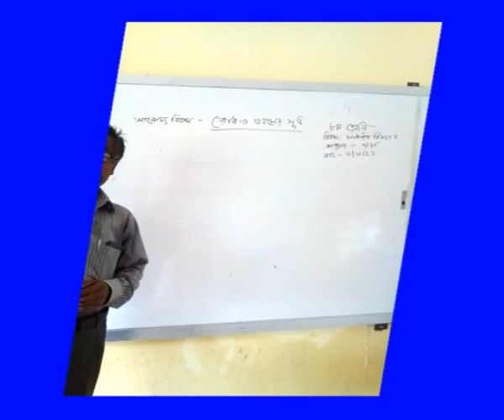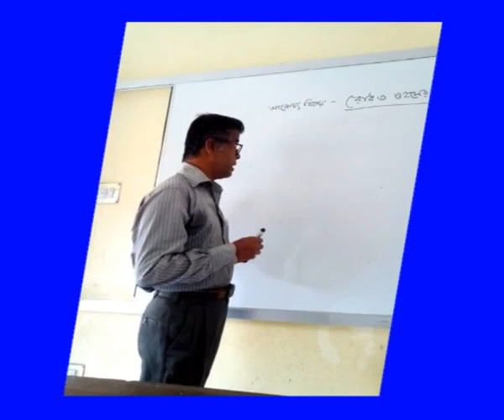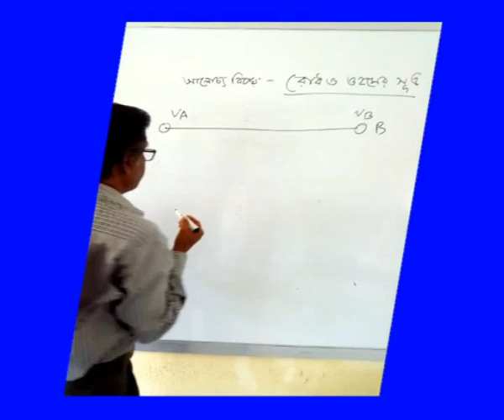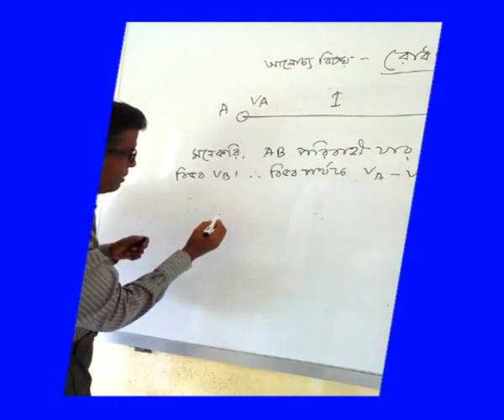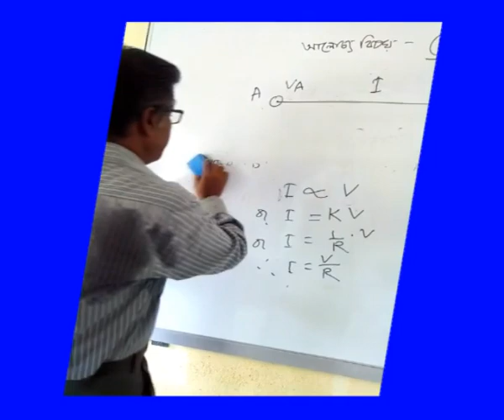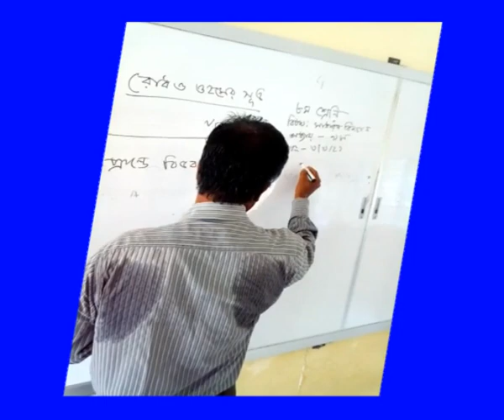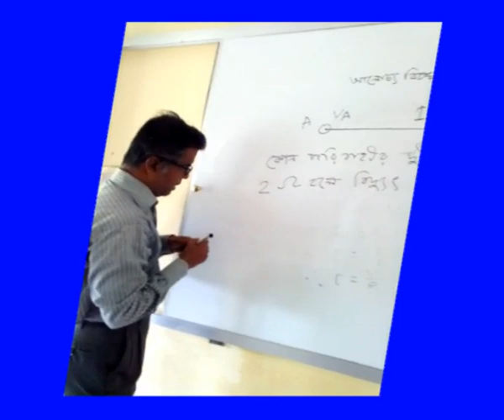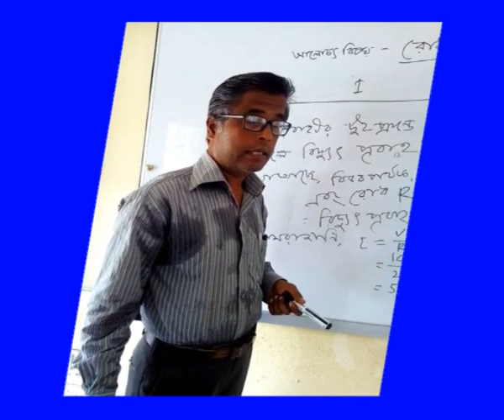Taposh Kumar Sarkar/VIDEO CLASS sep 4/ 2021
MATHMATICS